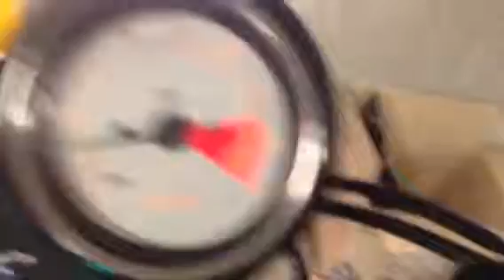Back to life, engine start